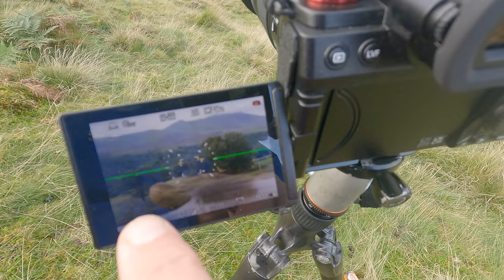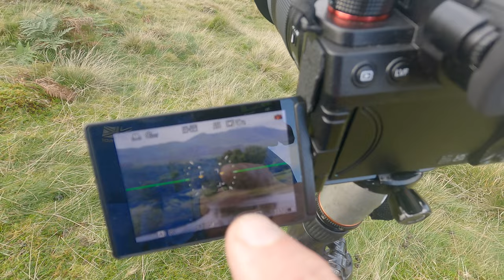The Trials and Tribulations of a Landscape Photographer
Landscape Photography doesn't always go to plan... but that doesn't mean that you can't always make nice landscape photographs whatever the weather. In this video I head to the Lake District National Park to visit and photograph a handful of locations. however, as you can probably guess, thing don't exactly go as expected...

If you are interested in joining  me on a landscape or macro photography workshop in Northumberland or the English Lake District, please follow the link below to find out about my private photography tuition sessions (online tuition is also available):

Panasonic Lumix DC-S5 (my landscape photography camera)
Panasonic Lumix DC-S5 ii (my video and main work camera)
Panasonic Lumix G100 (my everyday carry camera)
Panasonic 24-105mm Lens (my workhorse lens)
Panasonic 16-35 Lens (when I need to be wide!)
Panasonic 14-28 Lens (when I need to be even wider!)
Panasonic 70-300 Lens (for when I need a bit more zoom!)
Panasonic 20-60 (great lens for everyday use)
DJI Mavic 3 Drone (for aerial photos & video)
DJI Osmo Pocket 2 (my handheld camera for vlogging)